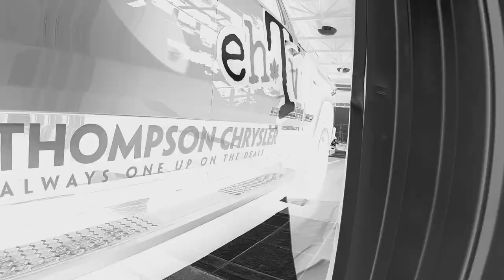ALL YOU CAN EAT!!! Can-Am SKEG Buffet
On this episode of ehTV, we pickup on the trail from our previous adventure with @NOSAtvs and the young lads. It's a rough ride through some god awful terrain to reach the skeg fields for round two of the day. When we arrive the it will require a leap of faith to enter the playground. And just when you think it can't possibly get better, Our good buddy NOS Boss may have sent her a little too hard bud!!!  Looks like the front diff has GRENADED!!
Can-Am Renegade Xmr1000r and Outlander Xmr850